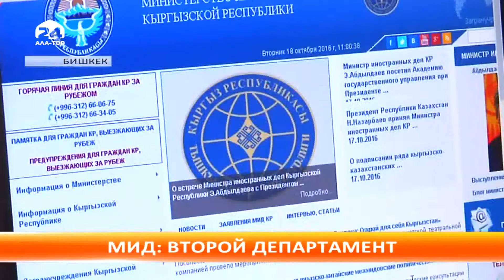Дипломатия - это искусство переговоров